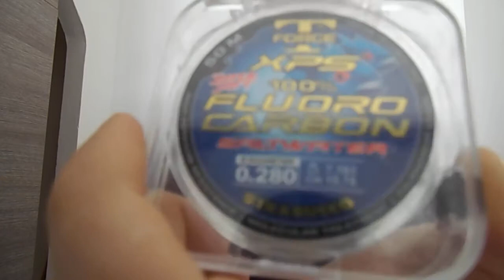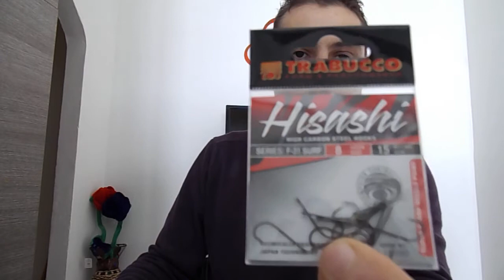Surfcasting:Montatura Long Arm con Pasturatore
Montatura ideale per grosse orate ecc...